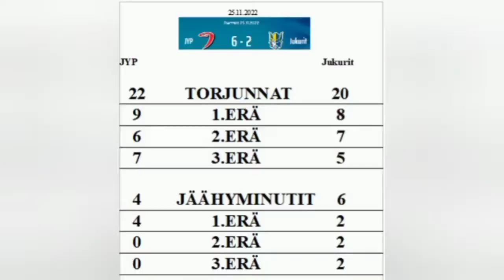Pe 25.11.2022 JYP vs Jukurit liiga 2022 osa 24